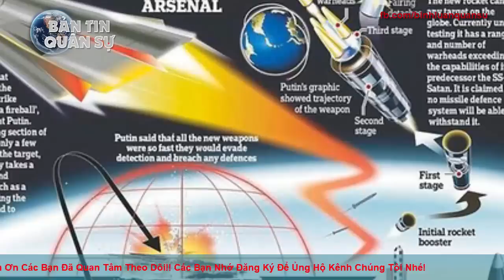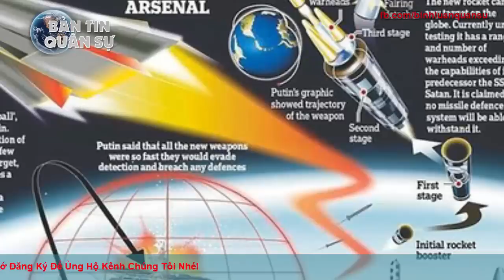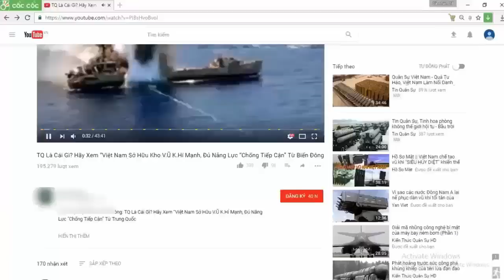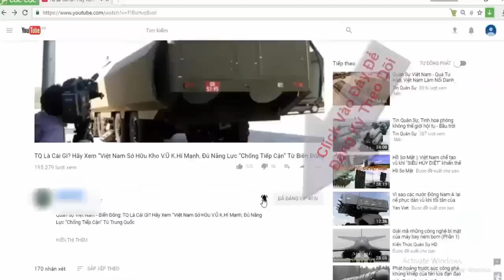Nếu xảy ra xung đột quân sự Mỹ-Nga, khả năng chiến thắng của bên nào cao hơn? | Tin Quân Sự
Nếu xảy ra xung đột quân sự Mỹ-Nga, khả năng chiến thắng của bên nào cao hơn?

Theo báo cáo của Sohu (29/10), đối với câu hỏi trên, Nhà trắng đã từng đưa ra đáp án là Nga. Do Nga có thực lực mạnh mẽ để trả đũa lại một cuộc tấn công của Mỹ. Trên phương diện thực lực quân đội thông thường, Nga không phải là đối thủ của Mỹ.

Tuy nhiên, trên phương diện vũ khí kỹ thuật cao và vũ khí hạt nhân, Nga lại vượt qua Mỹ rất nhiều. Trên phương diện vũ khí kỹ thuật cao, Nga nắm giữ nhiều kỹ thuật đông tây hiện đại như Tên lửa chống hạm siêu vượt âm Kinzhal, tên lửa hành trình siêu thanh Zircon, tên lửa chống hạm Bastion, tên lửa Pioneer…